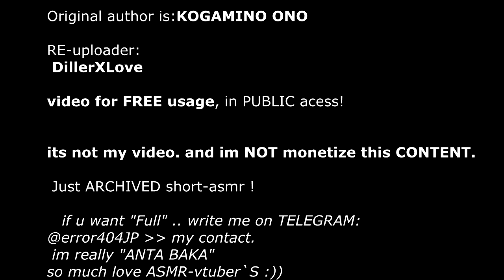asmr vtuber SHORTS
original from HERE : @kogaminoono  [ ALL CONTENT REMOVED ]